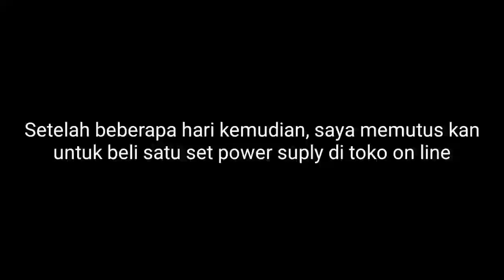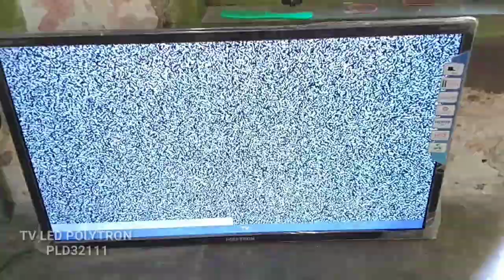Solusi Mengatasi Kerusakan Tv Led Polytron PLD 32D111 Mati Total Kena Petir